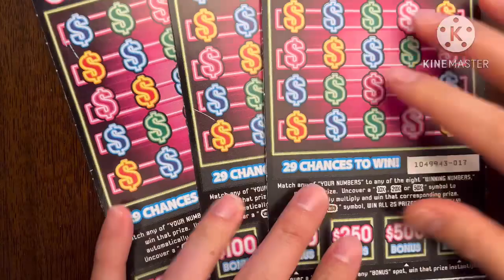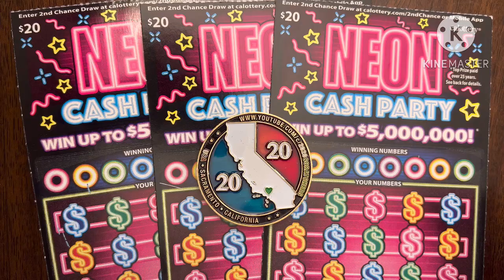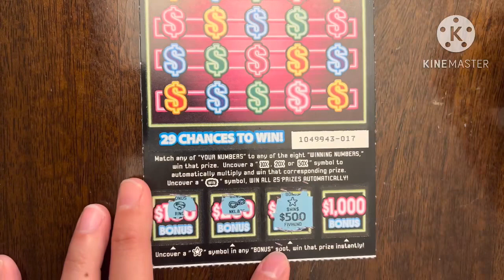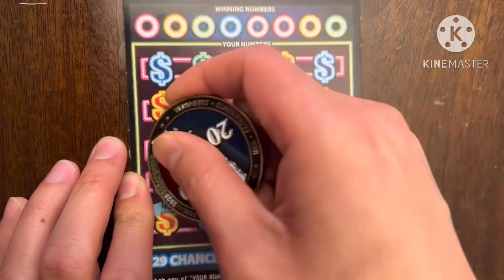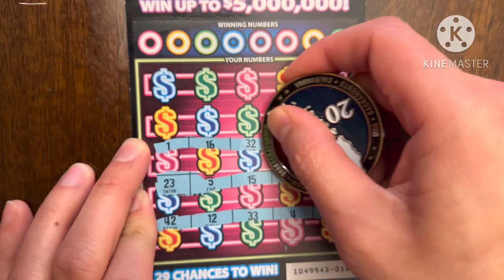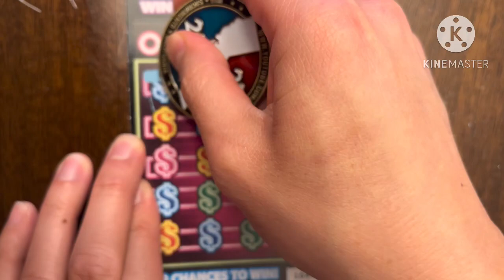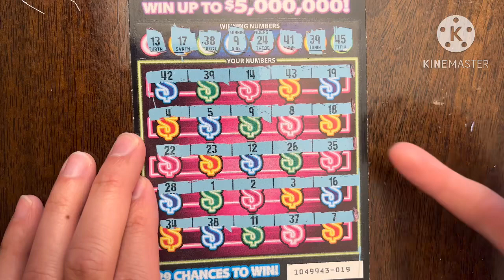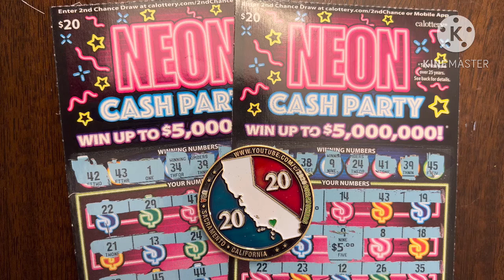HUGE PROFIT ON NEON CASH PARTY!! CA Scratchers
Today is Day 1 of 7 of $60 CA scratchers! We will then have a grand finale of $80 in CA Scratchers. My friends and I are investing more money to get more tickets with the hope of hitting a jackpot!